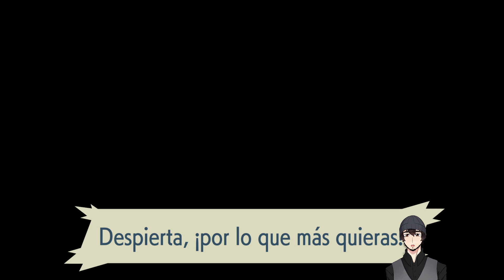JUGUÉ POKEMON LEYENDAS ARCEUS, PERO...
"JUGUÉ POKEMON LEYENDAS ARCEUS, POKÉMON LEGENDS ARCEUS, POKEMON ARCEUS, FORMAS HISUI, POKEMON ARCEUS EN ESPAÑOL, POKEMON LEGENDS ARCEUS GAMEPLAY EN ESPAÑOL, PERO..." | Rig VTuber